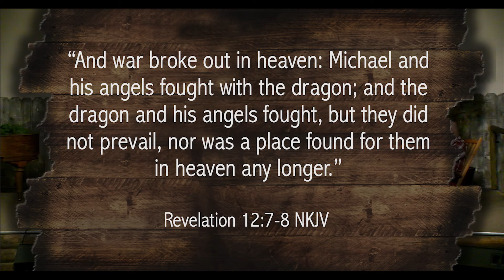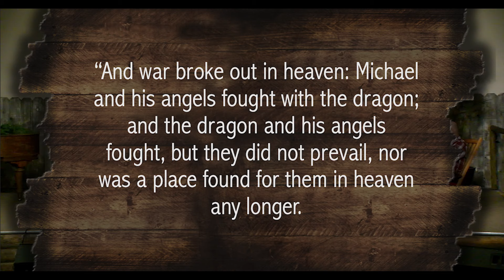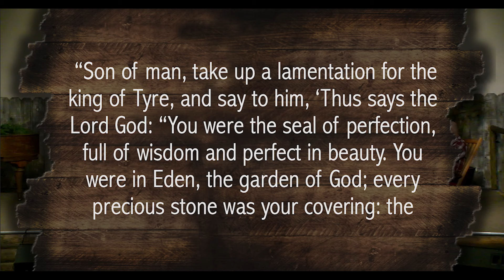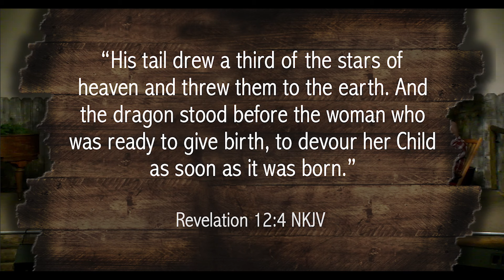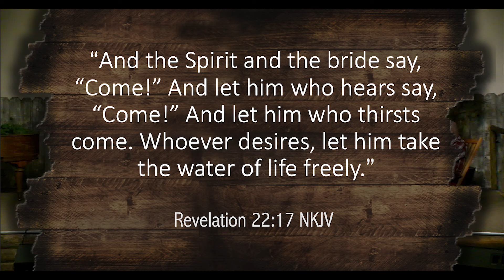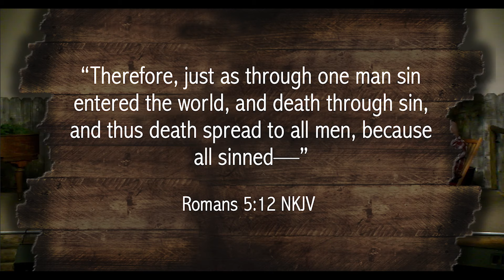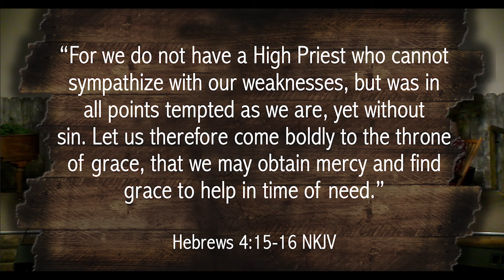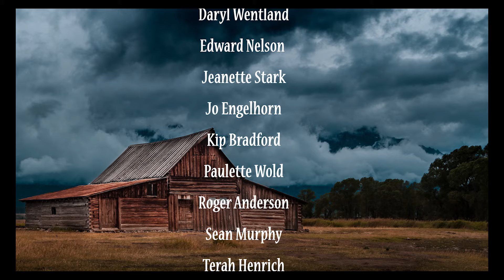Simple Truths - The War Behind All Wars (2024-Q2L01)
Lesson 1: The War Behind All Wars
(March 30 - April 5)
2024-Q2L01

Readings: Isaiah 14:12-14 | Genesis 3:15 | John 17:24-26

Memory Text:

“And war broke out in heaven: Michael and his angels fought with the dragon; and the dragon and his angels fought, but they did not prevail, nor was a place found for them in heaven any longer” (Revelation 12:7, 8, NKJV)